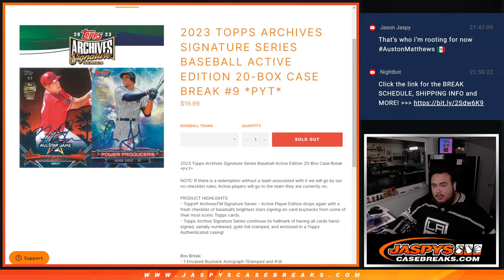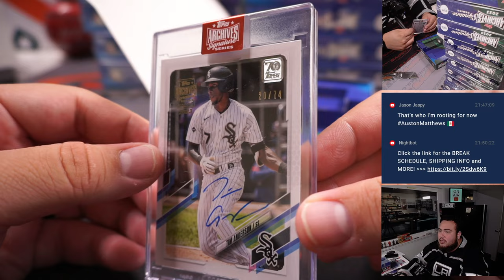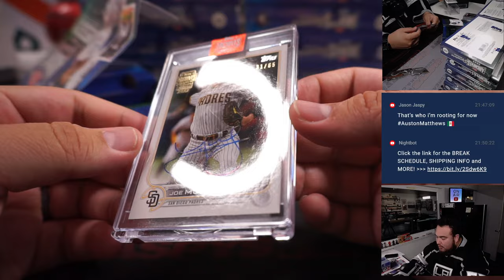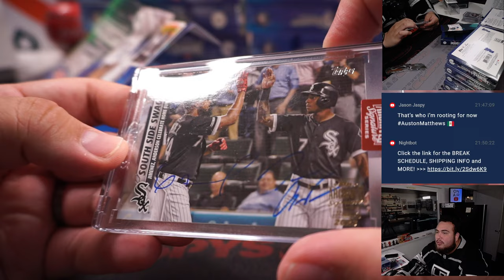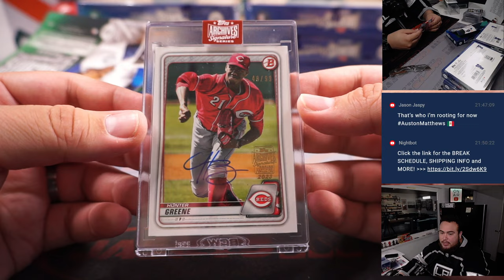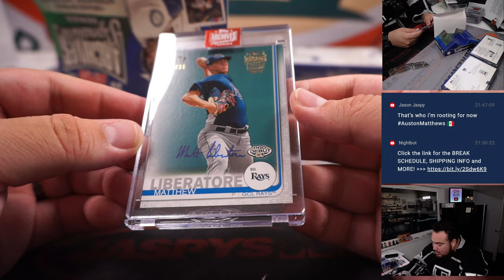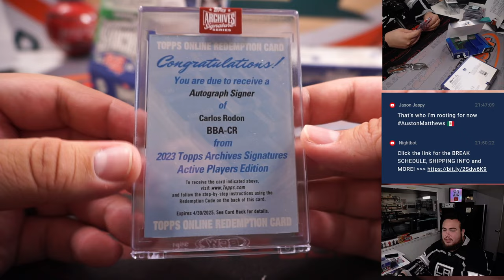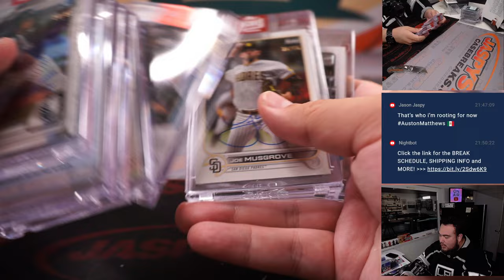Sat. 4/29/23 - 2023 Topps Archives Signature Series Baseball Active 20-Box #9 *PYT*